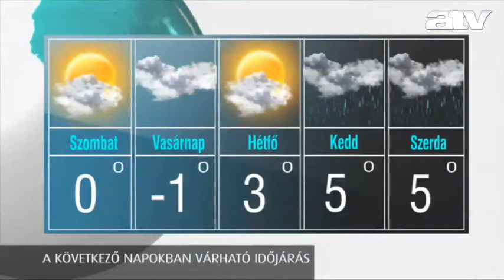Időjárás 2012.12.21.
ATV időjárás-jelentés.